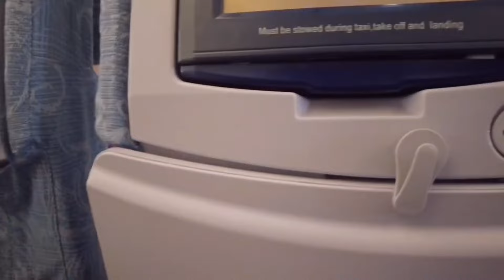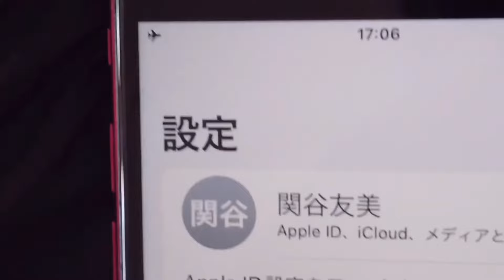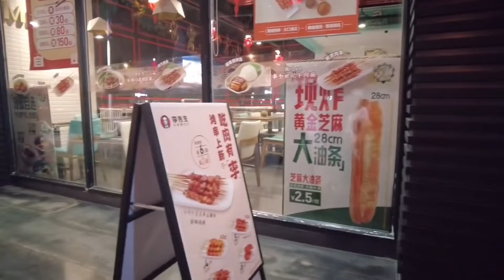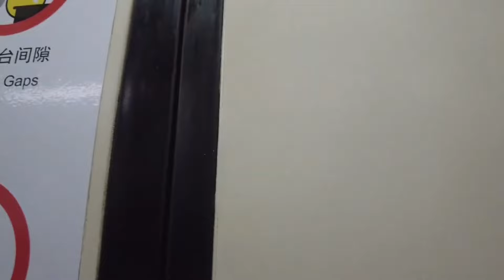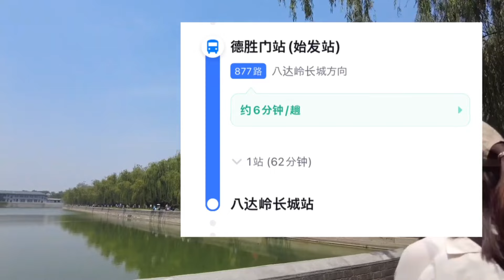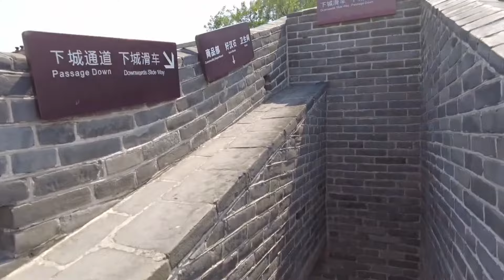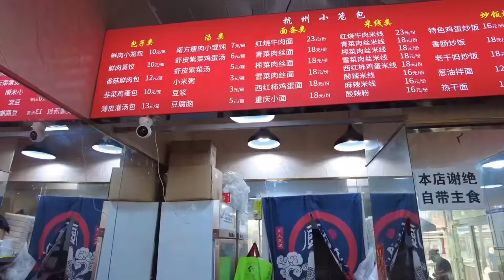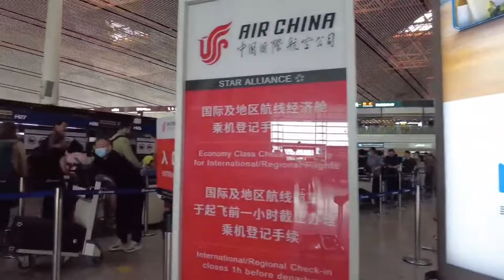【中国🇨🇳北京】〜旅行イッキ見まとめ編〜中国北京に144時間乗継ビザを使って入国！北京ダックの名店＆天安門＆万里の長城（八达岭）へ！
中国北京に女2人の個人旅行で行ってきました❗️

その模様をお届けします😊

旅行期間：2023年の6月15日〜17日

旅人：ハナイチゴ　関谷＆さち